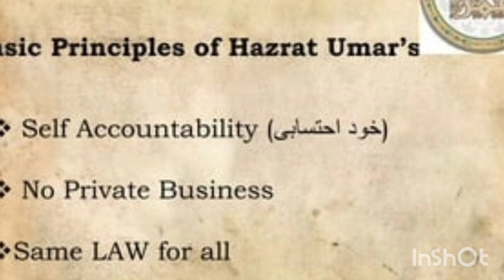Hazrat Umer RA | The Father of Reformists of Modren World's State Management